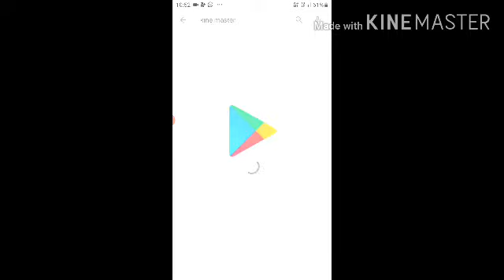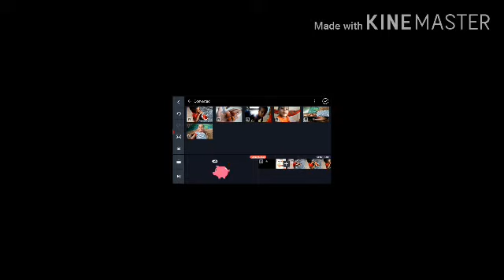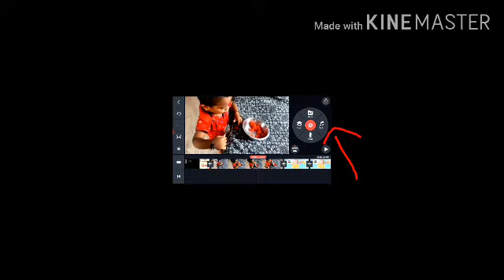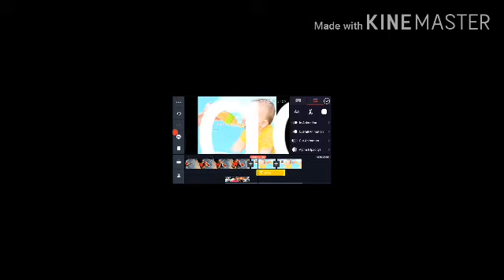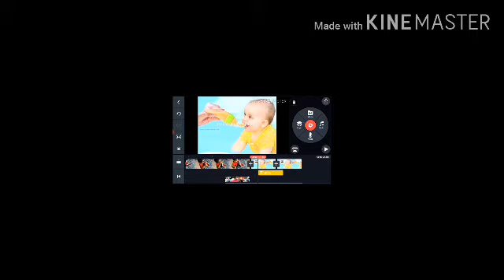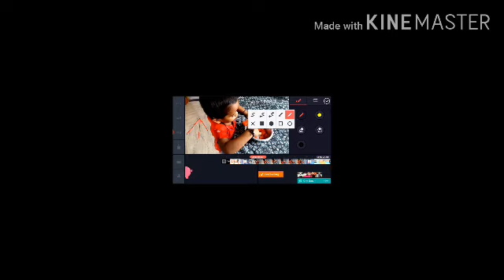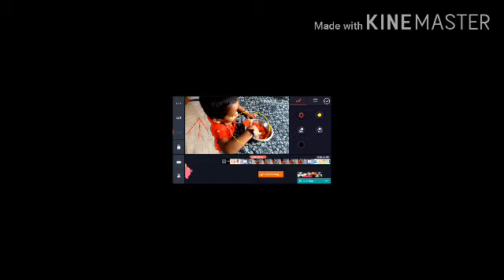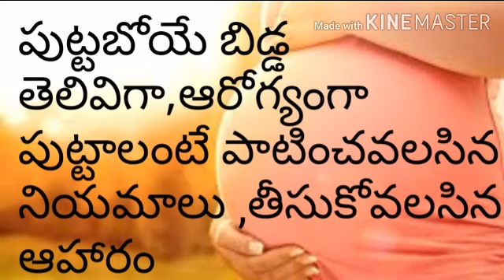వీడియో editing చాలా easy గా నేర్చుకోవచ్చు//kinemaster tutorials